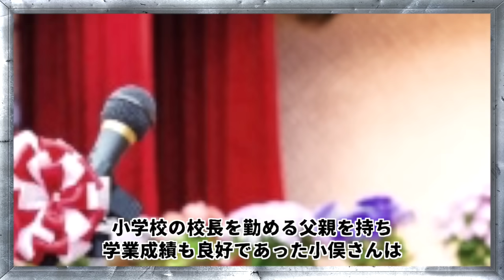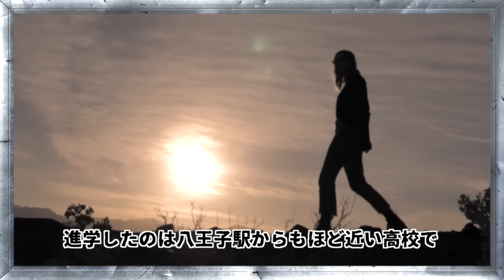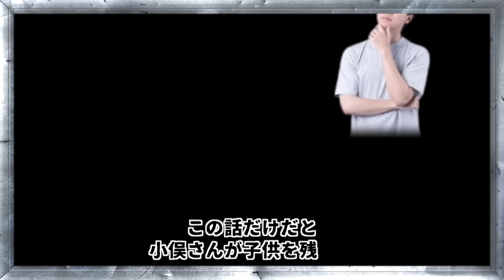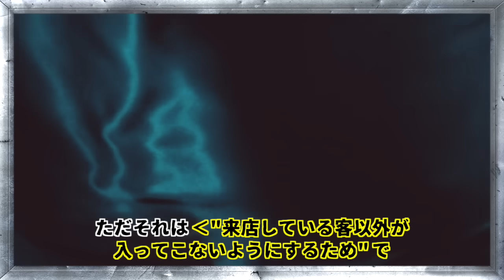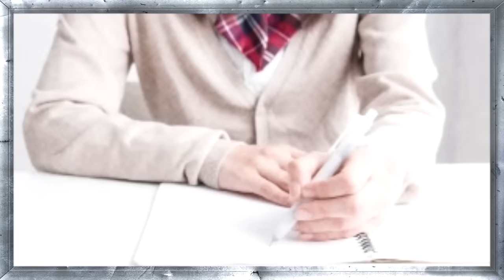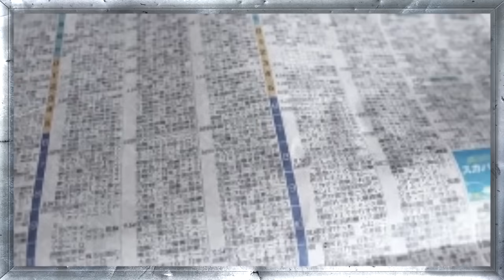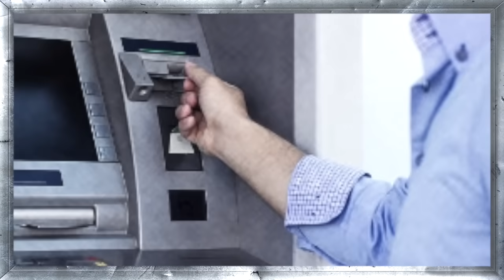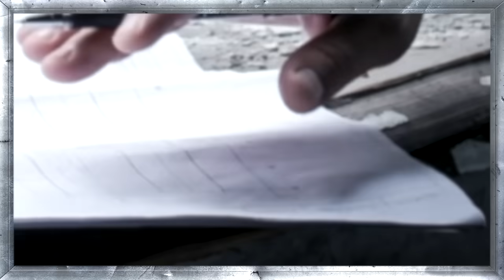ありえない犯行方法..娘は今日も頼れる母の笑顔を見れると思っていた‹福笑い殺人事件›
今回は【福笑い殺人事件】

1955年、東京都八王子市の飲み屋で
女将が変わり果てた姿となって発見されました。
自らの手で未来を切り開いていた女性の身に突如降り掛かった、
卑劣かつ驚愕の犯行方法に誰もが驚いた事件とは..

　・iStock